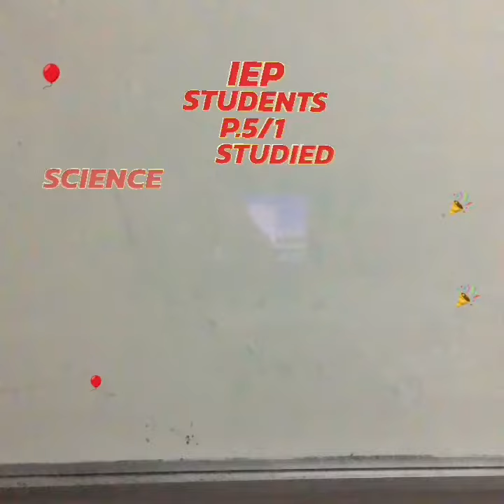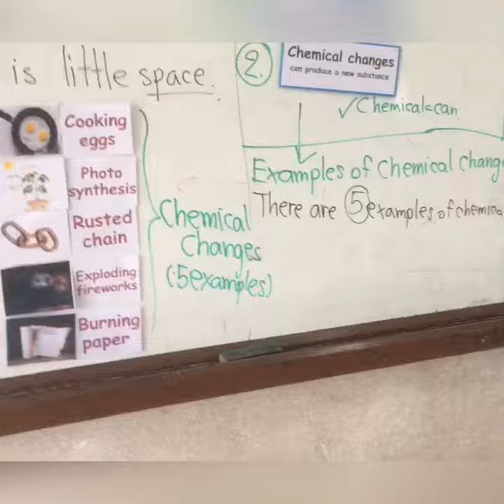IEP students P.5/1 studied Science about Chemical changes 📚🔍🎈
📚🎈IEP students P.5/1 at Joseph Upatham UThong school studied Science about States of matter. There were Physical changes and Chemical changes through songs. Students were able to categorize and answer questions about changes in matter correctly in the class on August 3rd, 2018.
 📚🎈 Enjoy learning IEP including English, Science and Mathematics.
🎈IEP : Make your kids smarter 🎈